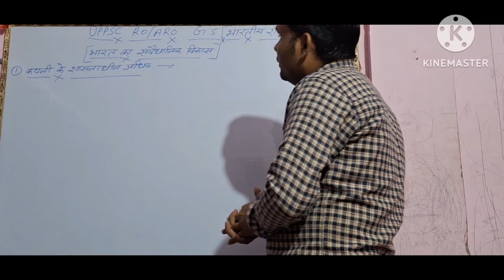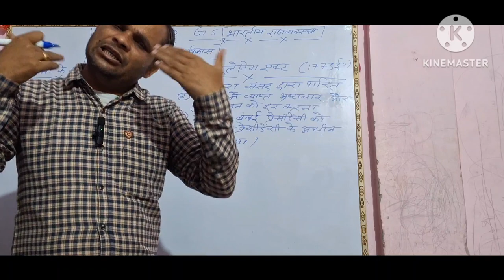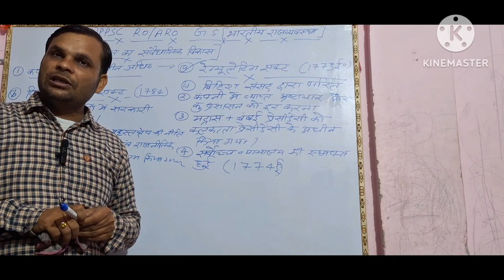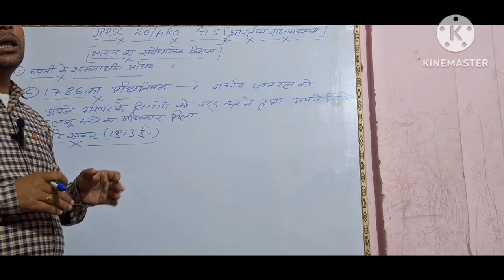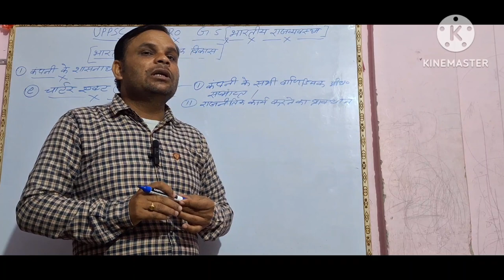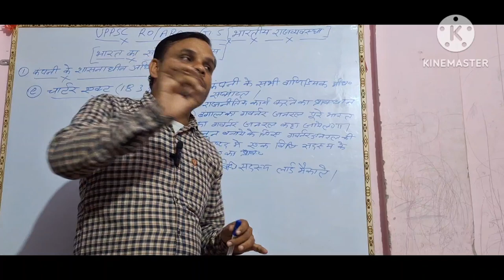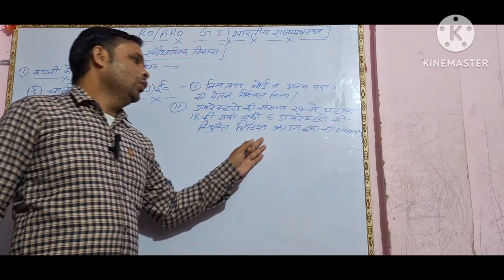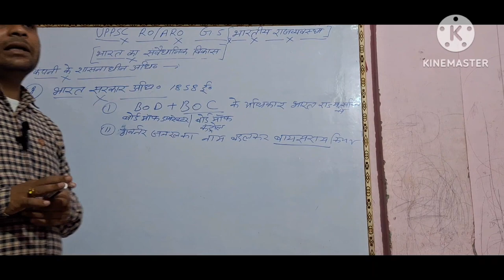uppsc ro aro gs classes || uppsc ro aro gs indian polity || Class 01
uppsc ro aro gs world
uppsc ro aro gs syllabus
uppsc ro aro gs strategy
uppsc ro aro gs book
uppsc ro aro gs practice set
uppsc ro aro gs
uppsc ro aro gs classes